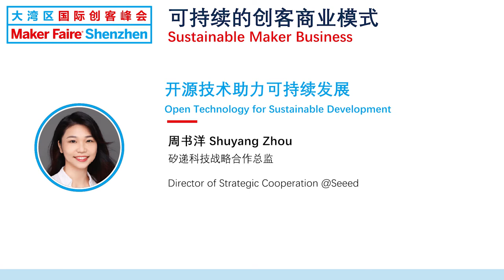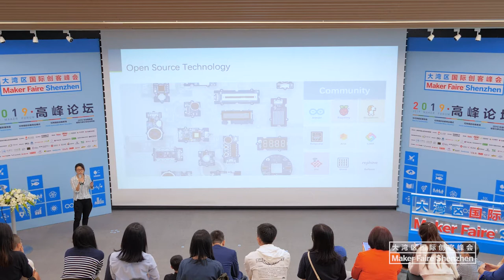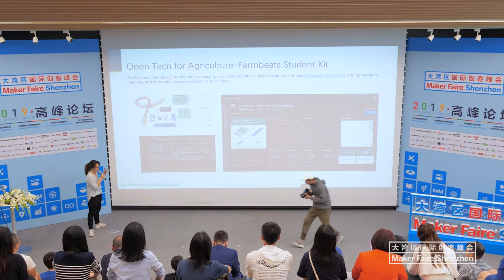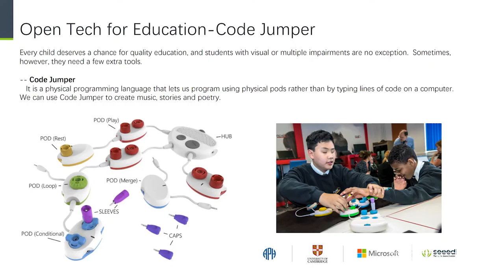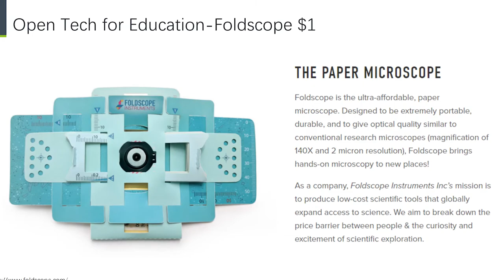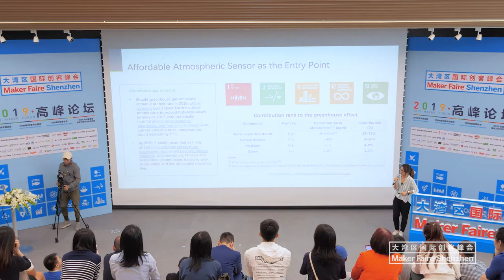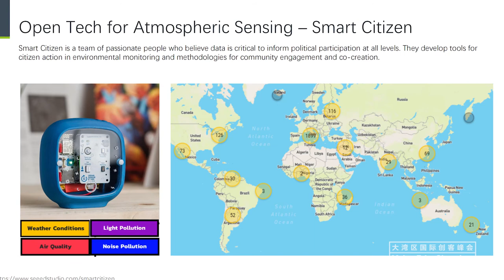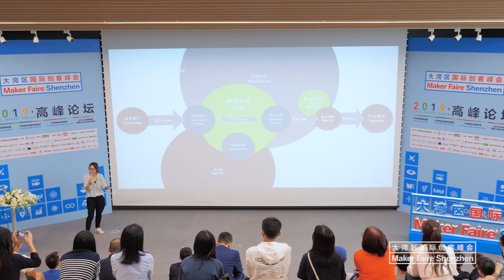Shuyang Zhou | Open technology for Sustainable Development | Maker Faire Shenzhen 2019 Forum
With over 7 years of experience in embedded electronics industry, Shuyang specializes in creating strategic partnerships and business development in the entire industry chain, with demonstrated performance and leadership in Sales, Marketing and Partnership. Currently, Shuyang serves as the Director of Strategic Cooperation at Seeed, devoted to developing IoT technology into IoT products and providing industrial-grade solutions for a wide range of industries including precision farming and smart building.